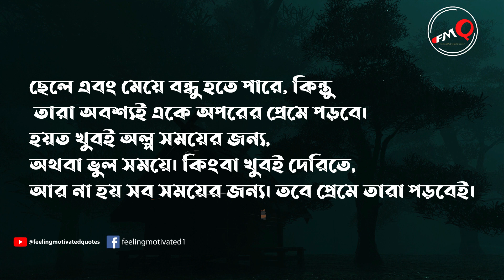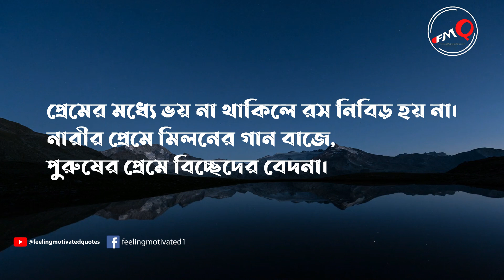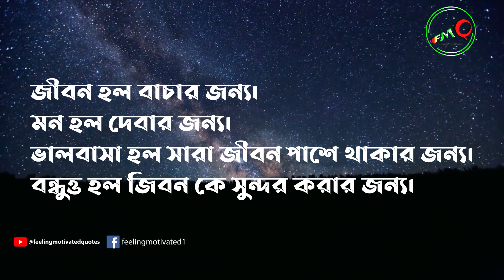Famous quotes and sayings about love that will touch your heart.|ভালোবাসা নিয়ে বিখ্যাত উক্তি ও বাণী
Powerful Motivational Video in Bengali | Bani | Ukti | Quotes & Love

Feeling Motivated Quotes@
Feeling_Motivate _Quotes@

Bangla Quotes
Inspirational Quotes of Jalal Uddin Rumi

We upload educational, motivational and helpful content.